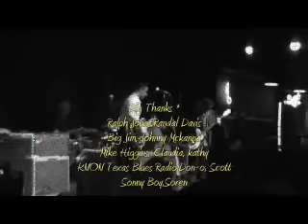Dylan Bishop Band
Live at Poor Davids Pub Dallas Texas 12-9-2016